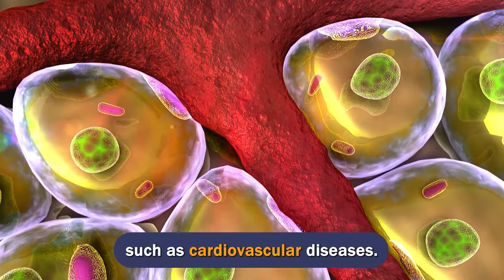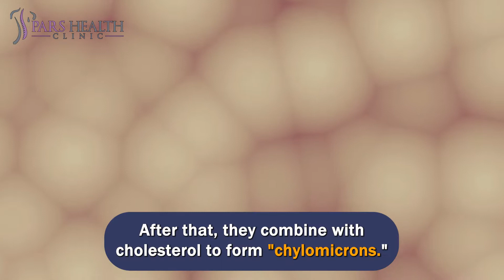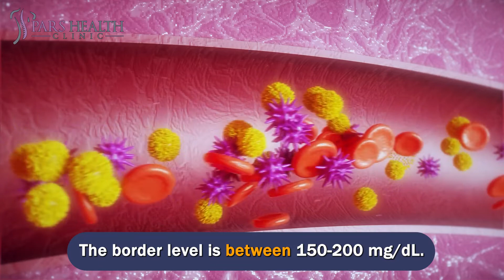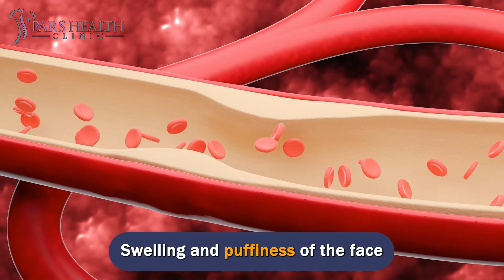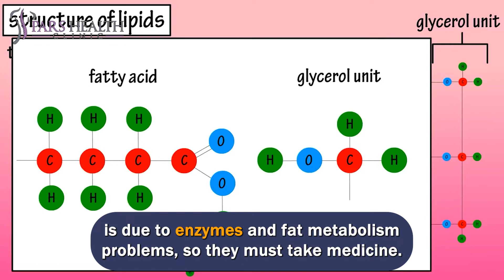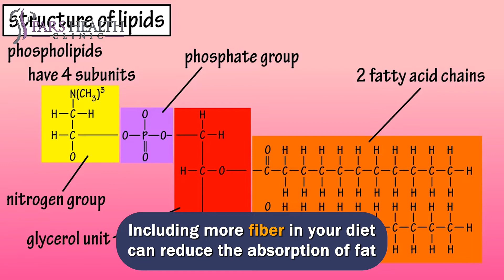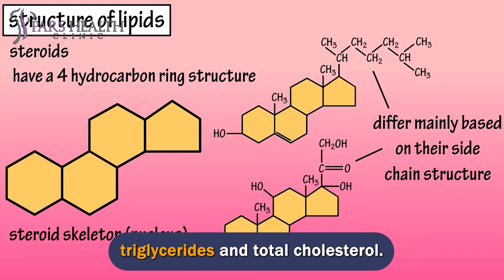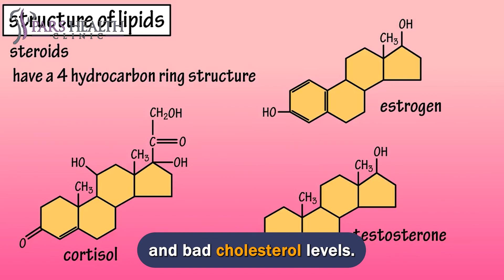High Triglycerides Warning Signs You Shouldn't Miss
High Triglycerides symptoms and signs
We'll be talking about these items in this video:
- What is triglyceride?
- What is a normal triglyceride level?
- What are the causes of high triglycerides?
- What does a high triglyceride mean?
- What to eat for triglycerides?
- What are the treatments for high triglycerides?
- What is the alarming level of triglycerides?
- How can I lower my triglycerides quickly?
- What is the main cause of high triglycerides?
- What foods to avoid if your triglycerides are high?
- What should you do if your triglycerides are high?
- What does it mean when your triglycerides are high?
- What are the high triglycerides symptoms?
- How to eliminate Triglycerides?
The normal blood triglyceride level is less than 150 milligrams per deciliter (mg/dL).
The border level is between 150-200 mg/dL.
High levels of triglycerides (more than 200 mg/dL) are associated with an increased risk of atherosclerosis and coronary artery disease, thereby increasing the risk of a heart attack.
Very high triglyceride levels (more than 500 mg/dL) may lead to pancreatitis (inflammation of the pancreas).
Causes
In medical terms, an increase in triglycerides in the blood is known as "hypertriglyceridemia." Diseases that can lead to an increase in triglyceride levels are as follows:
Uncontrolled diabetes
kidney disease
Alcoholism
Hypothyroidism
Liver diseases such as cirrhosis
Obesity
Certain medications (e.g., birth control pills, estrogen, beta-blockers, immunosuppressants)
Genetic disorders of fat metabolism
Symptoms
People with hyperlipidemia have the following symptoms, these symptoms include
Feeling of heaviness, fatigue, or bruises in the body.
Drowsiness
Burning and feeling of increased body temperature and soles of the feet
Leg and sole pains
Headache and heaviness of the head
Dry and bitter mouth
Dizziness and buzzing
Dizziness and heaviness of the head, drowsiness, and heart palpitations after consuming fatty foods and relieving these symptoms by eating water, lemon juice, or vinegar.
Increased body sweating.
Swelling and puffiness of the face
Solutions to reduce triglycerides
Doing regular and daily exercise
Having a low-fat diet
Using low-fat dairy products
Not consuming fatty meat and chicken
Using vegetable oils such as canola, corn, and olive instead of animal-based oil
Consuming high-fiber foods
Avoiding sweets and sweet drinks
Avoid drinking alcohol
Eating slowly and chewing well
Balance the weight
Treatment of high triglycerides
As with diabetes, the primary destroer of high triglycerides is a healthy lifestyle. A healthy diet, regular physical activity, and avoiding alcohol and smoking are the most important keys to getting rid of high triglycerides. If a person's triglyceride does not return to the normal range by following the lifestyle, drugs are used to reduce blood fat. Also, in a group of people with high triglycerides, this increase is due to enzymes and fat metabolism problems, so they must take medicine.
Considering that we said that proper nutrition is vital in treating high triglycerides, people with high triglycerides or who have a family history of this disease may wonder what to eat for high triglycerides. Here is what you should do.
Limit your sugar and carbohydrate intake
Eat more fiber
Avoid consuming trans fats.
Use oily fish twice a week.
Other dietary suggestions
Regarding honey and triglycerides, you may have read in non-scientific sources that honey is a healthy substitute for sugar. It should be said that most of the content of honey is simple sugars; If it is received in excess, it turns into triglycerides.
Detailed studies have not been done so far on the relationship between sumac and triglycerides. Although it is claimed that sumac reduces triglycerides; However, this claim does not have a precise scientific basis. It is the same with water and triglycerides.
The most important drink to lower triglycerides to avoid is alcohol. Alcohol consumption is directly related to the increase of triglycerides in your blood.
Green tea is a drink to reduce triglycerides. Studies have shown that catechins in green tea can help lower triglyceride and bad cholesterol levels.